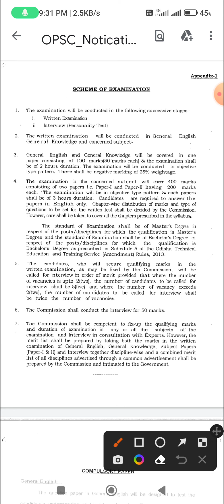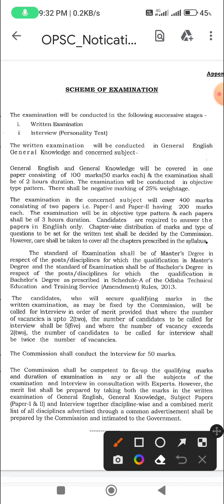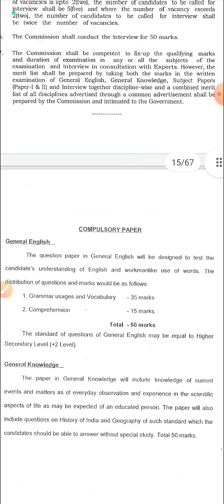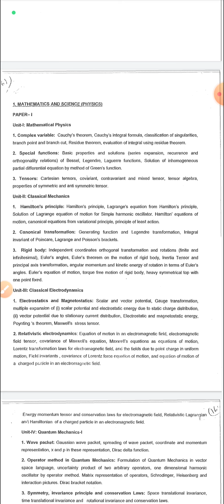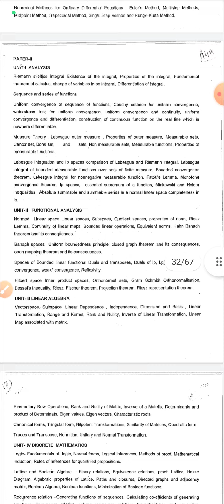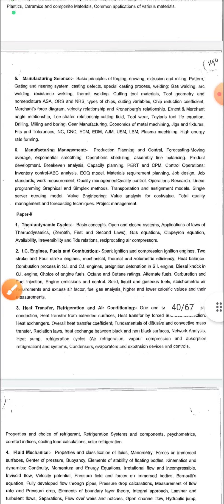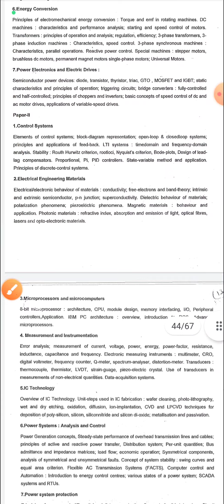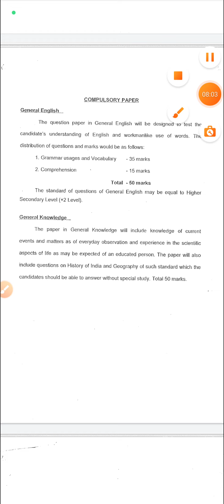OPSC lecture recruitment 2022..Exam pattern and official Syllabus..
hello my dear students, hope you all are good.